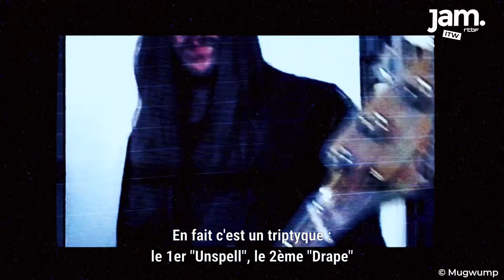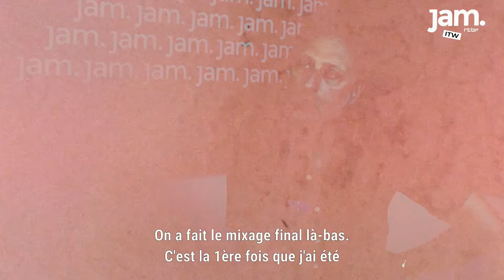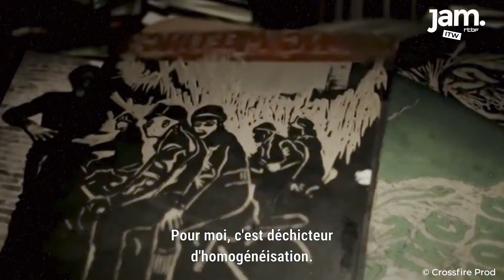MUGWUMP : "Pneuma en grec, ça veut dire "esprit", "âme" dans le sens d'un souffle de vie"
Légende des nuits bruxelloises et musicien touche à tout, MUGWUMP est passé  dans nos studios pour nous parler de Pneuma, son nouvel album qui marque son retour vers une musique plus dancefloor. C'était l'occasion pour nous de revenir sur sa carrière.

Jam, c’est une radio de musiques et de découvertes de la RTBF. Elle est diffusée sur le WEB et en DAB+. L’ambition de Jam est de jouer un rôle de défricheuse de toutes les musiques alternatives sans barrières.
Jam, c’est aussi des articles web et des vidéos dédiés aux artistes et acteurs du secteur musical.